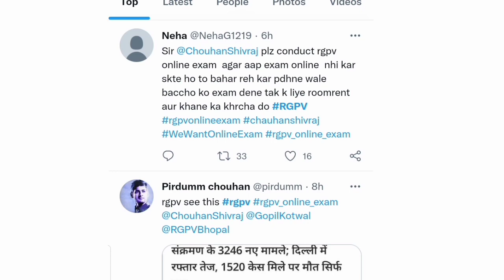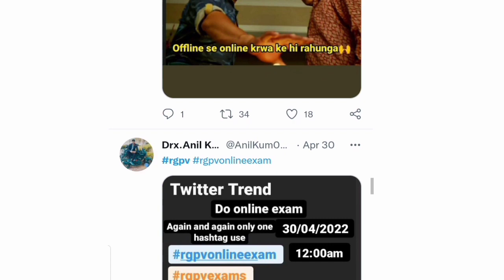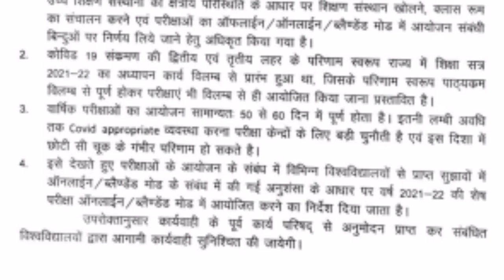Rgpv online exam ( जब उनकी ऑनलाइन परीक्षा हो सकती है तो आपकी क्यों नहीं )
Rgpv online exam 2022
Rgpv protest news